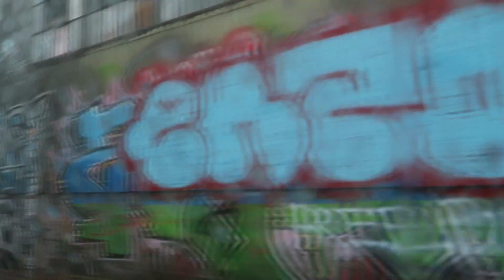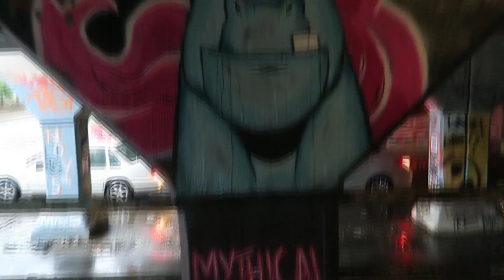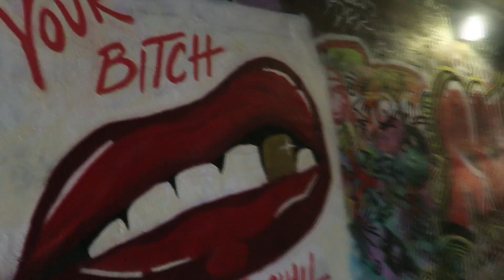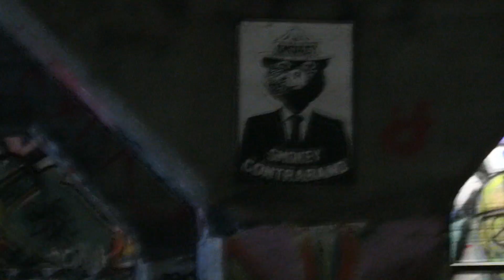Krog Tunnel In Rain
If You know Me Then you Know That I Love Graffiti. Old Buildings, and Abandoned Places. So Far Today We Drove From Clearwater To Orlando. Flew From Orlando To Atlanta. Had Breakfast @ The Flying Biscuit and Now We Are Checking Out The Street Art, In The Rain. Our AirB&B Won't Be Ready For A Few More Hours (4)

Periscope: @FeliciaOgilby